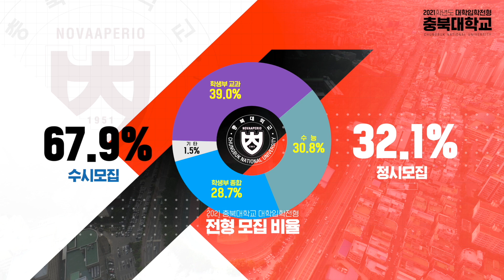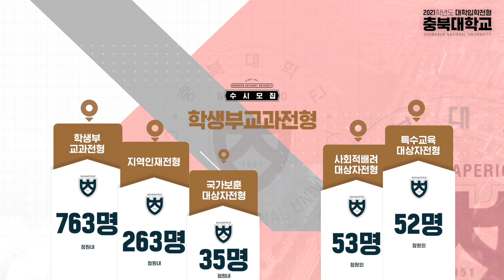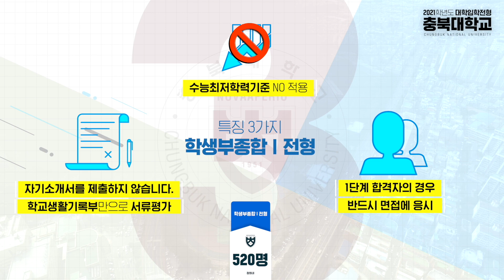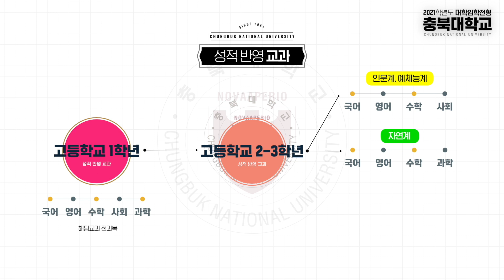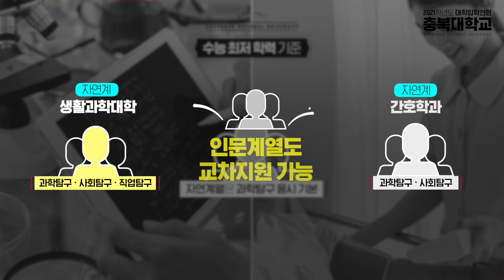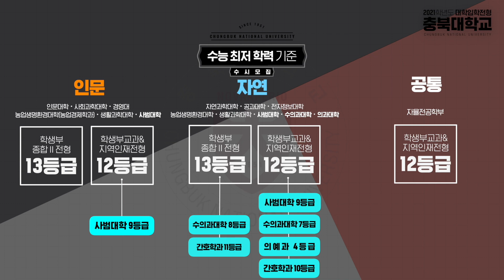충북대학교 2021학년도 대학입학전형